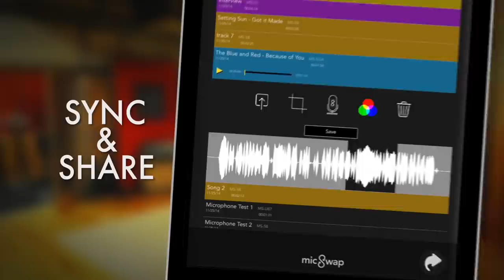MicSwap - Mic Emulator & Recorder for iOS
A Recording Studio, Mic Modeler & Recorder for iOS

"Great! 4/5 stars!" - MacLife
"MicSwap Turns your iPhone into Rock n Roll" - TechCrunch

Turn your iPhone and iPad microphone into 15 different sounding studio microphones - A portable studio, use your device to record or import audio, swap mics, change studios, edit, color label, sort and share your recordings anywhere.

Connect an external microphone or interface and use MicSwap Pro for high quality mobile recording. Great for podcasting, voiceover, music and more.

Use with other apps as an AU, Audiobus or IAA input or effect. Insert MicSwap pro as an effect to run other sounds through it adjusting the gain and changing it's sound.